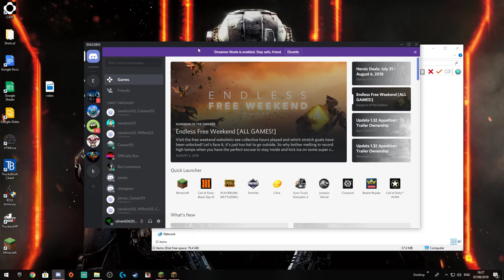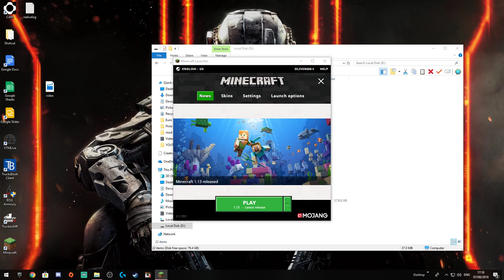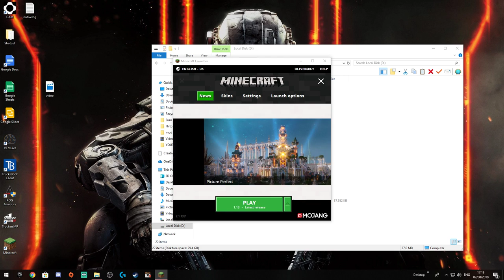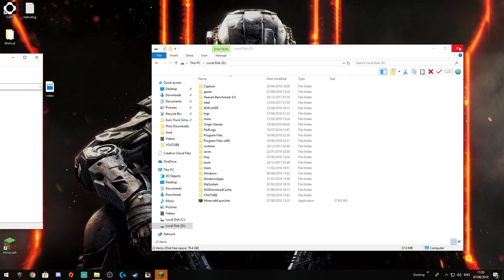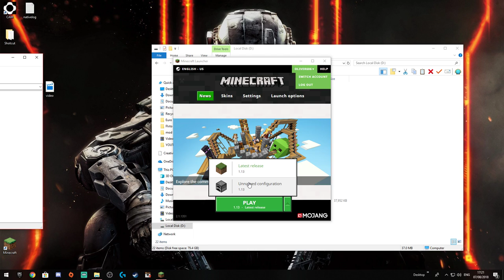john smith legacy episode 1 minecraft